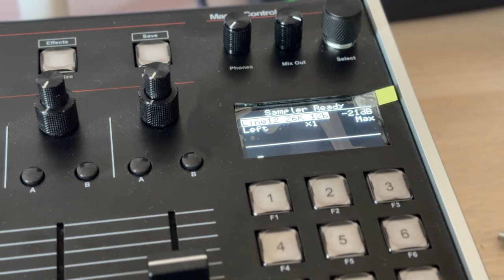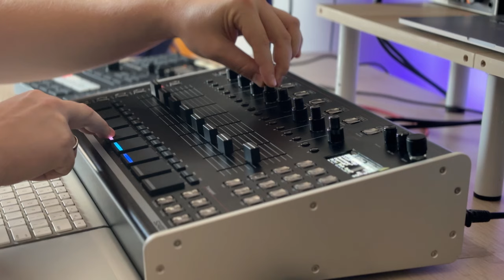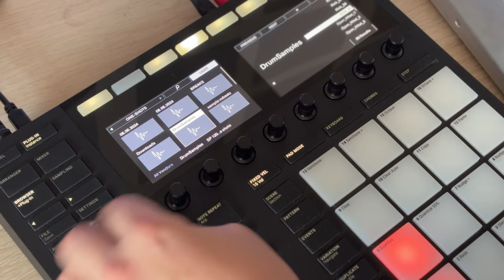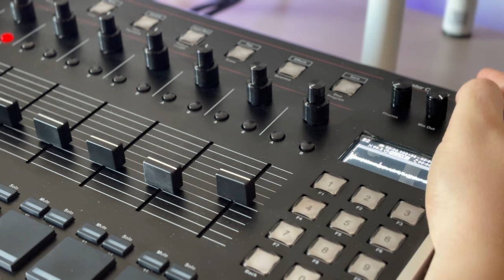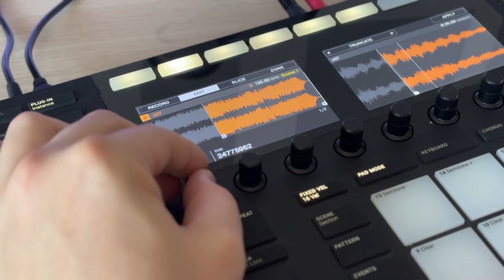Beatmaking Process with Isla S2400 and Maschine MK3